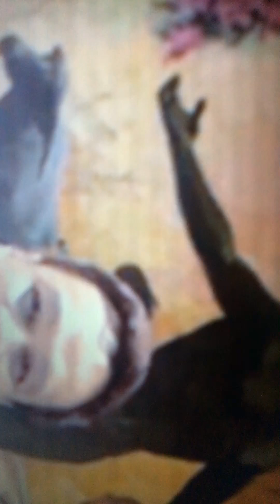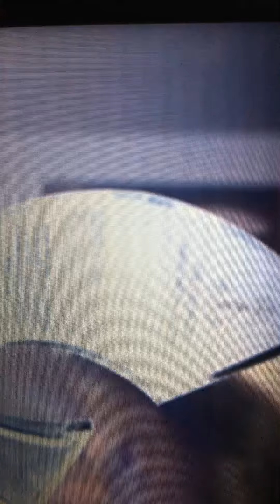Pope Francis Telethon Alay Kapwa Sa Veritas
Live Broadcast At Telethon Lunes Santo April 14 2019 from 6:00AM-5:00PM
Veritas Rmn TV Maria Telethon
Rmn News Nationwide 4/14/19 12:00NN Anchored By Rod Marcelino & TV5 Radyo 5 Newscaster Errel Cabatbat Sitting For Buddy Oberas During To Vacation
Held At Emerald Garden Roxas Blvd Restaurant TM Kalaw Street Ermita Manila